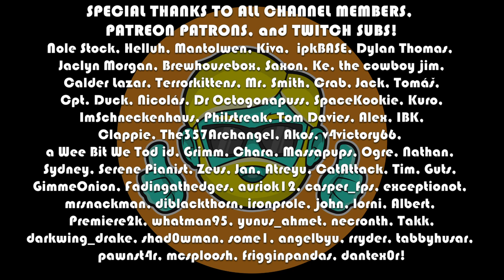RUNESCAPE Let's Play in 2023 | Episode 626 | Underground Pass Pt. 1